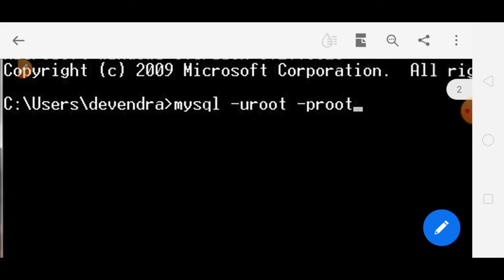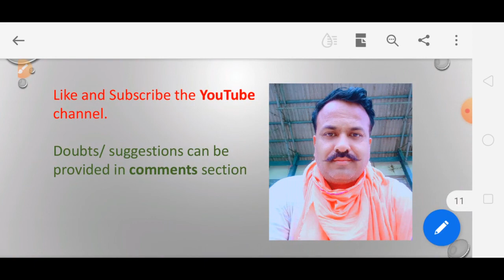MySQL IN Operator (Lecture 10)